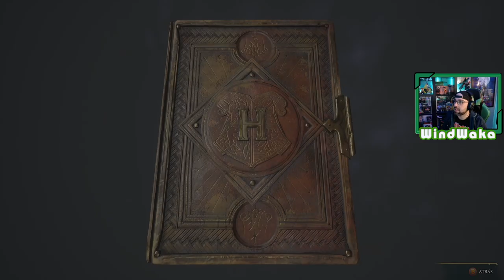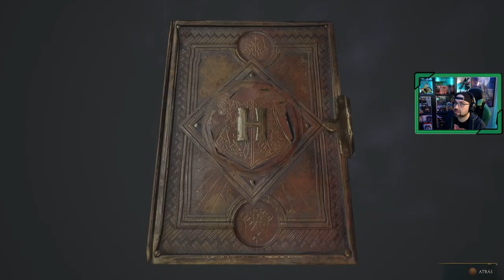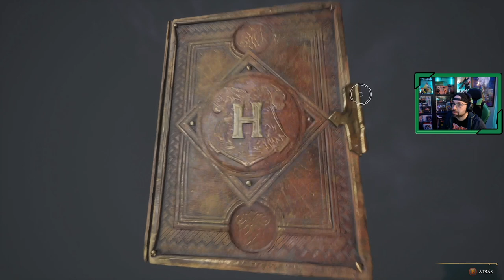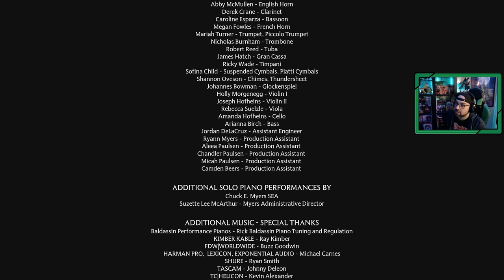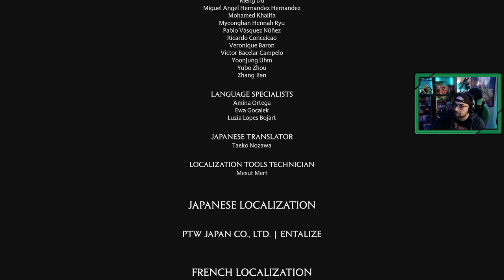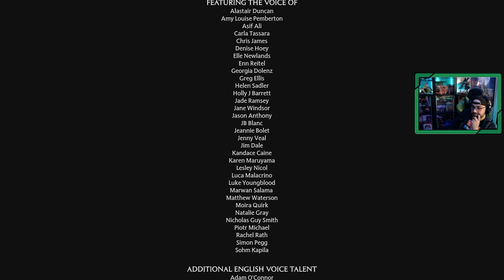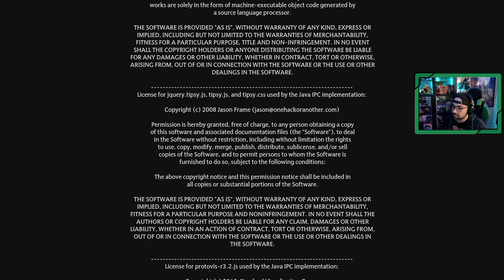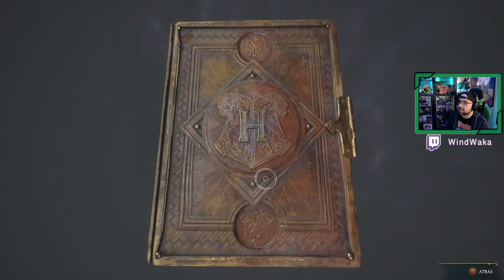Hogwarts Legacy | # 29 | "Fin del curso"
Ha llegado el momento de graduarse, el fin del Curso, disfrutamos del momento pero recordamos al profesor que se enfrento a Lodgok.

1. La llegada a Hogwarts
2. Primeras clases en Hogwarts
3. Alboroto en Hogsmeade
4. La sección prohibida de la biblioteca
5. Clase de herbologia y el secreto de la lechucería
6. El reposo de Jackdaw
7. La sala de los Menesteres
8. La cámara de los Mapas
9. El misterio de Demiguise
10. Lodgok, y el yelmo de Urtkot
11. La hermana de Sebastian
12. Clases de vuelo
13. Asistiendo en clases
14. Castillo de Falbarton
15. Prueba de Charles Rookwood
16. Fuego y Maldad
17. Las sombras de la Mina, Duendigonza avanzado
18. Prueba de Niamh Fitzgerald
19. Crucio
20. Las sombras de la montaña
21. El cuento de Rowland Oakes
22. La lealtad de Lodgok
23. Enfrentamiento con Victor Rookwood
24. Las sombras del tiempo
25. El niño desaparecido
26. Las sombras de la reliquia
27. Las sombras de la revelación
28. La base del chantaje
29. Fin del curso